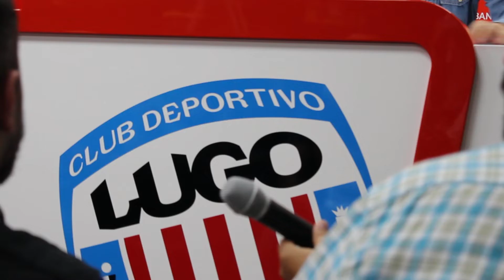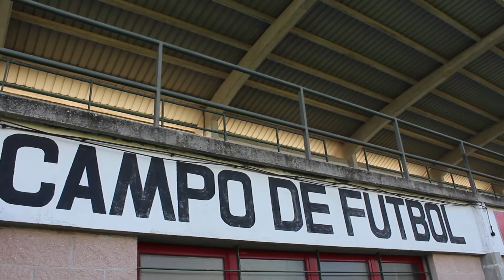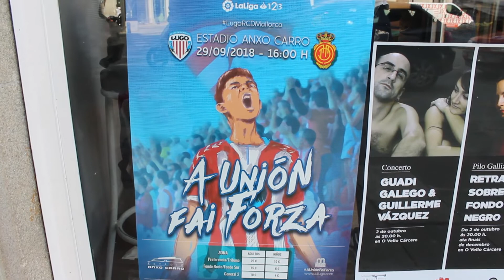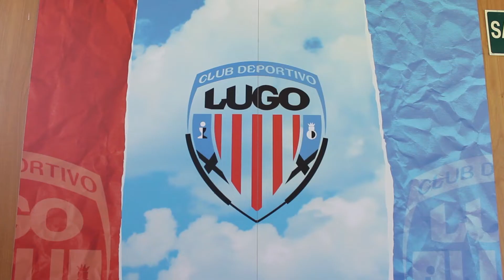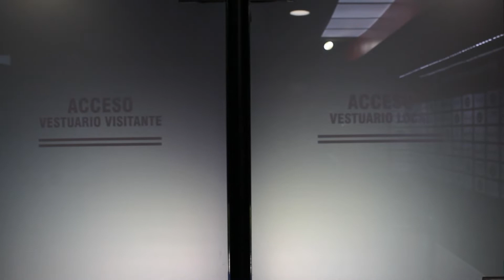VLOG 4: El Anxo Carro, una muralla inexpugnable para el Mallorca.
El RCD Mallorca empató a uno ante el CD Lugo. Los bermellones siguen sin ganar en el Anxo Carro en partido oficial. El atractivo de la ciudad gallega es su mítica muralla, algo que para el equipo mallorquín se traduce en un viaje más sin lograr superar dicha muralla.